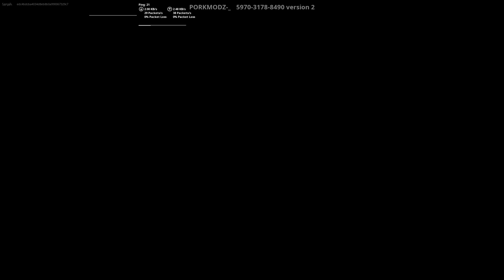CARS MEGA RAMP ASPHALT FORTNITE - 5970-3178-8490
Fortnite CARS MEGA RAMP ASPHALT

CARS MEGA RAMP ASPHALT MAP

Fortnite Creative 2.0 CHAPTEER 5 SEASON 4
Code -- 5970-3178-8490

Map by @porkmodz

Fortnite
Fortnite UEFN
Fortnite Creative
UEFN Fortnite
Uefn
Fortnite Creative 2.0
Creative 2.0 Fortnite
Fortnite Creative Uefn
Creative Uefn Fortnite